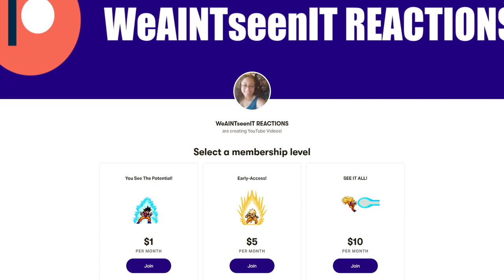All Persona Openings Reaction 1996 - 2019 | Opening Op Reaction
all persona openings reaction. all persona openings reaction. You already know what time it is! Its time for a reaction to all the openings to persona games and anime 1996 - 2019!

00:00 Intro
4:24 Reaction
53:28 Final Thoughts